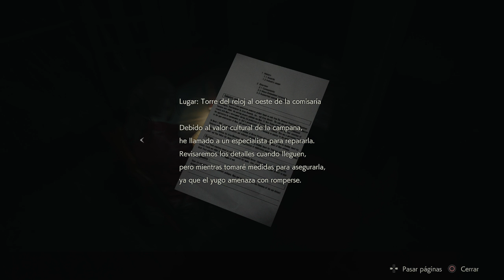Resident Evil 2 | Walkthrough Sub Español | Claire Scenario A | Parte 5 (Sin Comentarios)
►Presiona Aquí◄

Han pasado más de 18 años desde que espero que salga a la venta un Remake del 2 y por fin es el día! Si hay opciones de Scenarios empezare con Claire (Si llego por enfrente de la R.P.D) de lo contrario comenzare el juego con Leon, recuerden que es la campaña completa y sin comentarios, y si hay opción de Scenarios luego viene Leon A y Claire B , y finalmente subiría campaña comentada en modo difícil :D/, recuerden dejar ese LIKE,COMENTAR y COMPARTIR eso me ayuda muchísimo, sobre todo DIVIERTANSE!

Preguntas y Respuestas Sobre la Guía
1.- ¿Por qué no comentas esta guía?
R.- Recuerden que en juegos estreno gente prefiero no comentar para que tanto ustedes como yo disfruten del juego.

2.-¿En qué Dificultad estás jugando?
R.-Normal

3.-¿Subirás una Guía en Modo Difícil?
R.-Si, pero primero haré una Guía en Normal, además en Difícil si la subiría comentada, recuerden que a muchos de mis subs les gusta que comente los Resident Evil

3.-¿Vale la pena el Juego?
R.-Aun no lo termino haré un análisis al terminar de subir la campaña a Youtube

Plataforma: PlayStation 4,Xbox One & Steam
Distribuidor: Capcom
Lanzamiento: 25 Enero 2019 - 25/01/2019